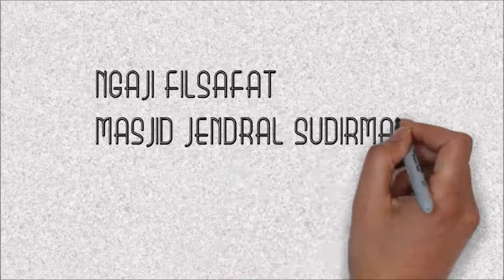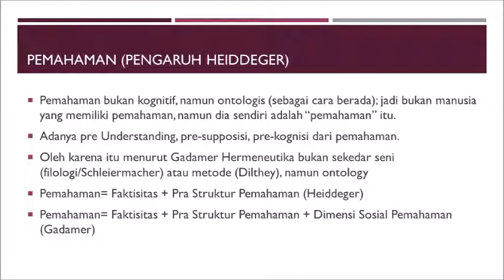FILSAFAT HERMENEUTIKA: HG. GADAMER - PENGARUH PEMIKIRAN (1)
NGAJI FILSAFAT: HERMENEUTIKA HANS GEORG GADAMER
HERMENEUTIKA HANS GEORG GADAMER